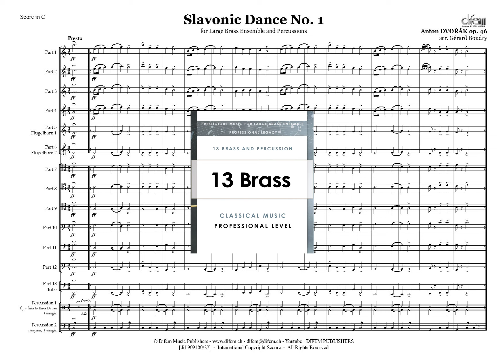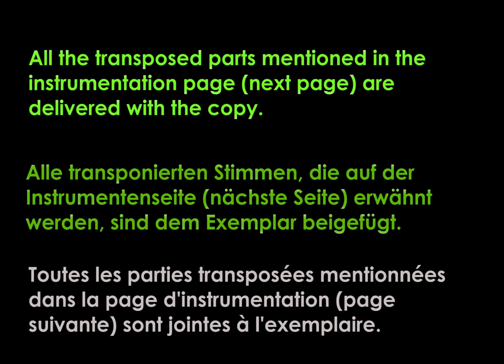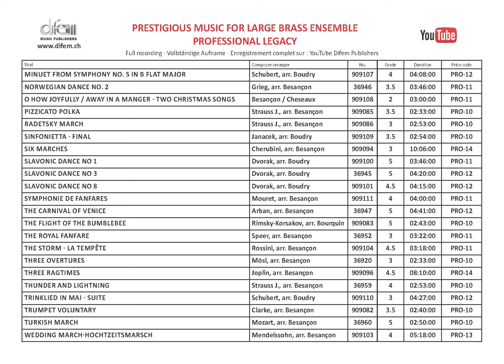Slavonic Dance No. 1, Anton Dvorak op. 46, arr. for Large Brass Ensemble by Gérard Boudry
Title : Slavonic Dance No. 1
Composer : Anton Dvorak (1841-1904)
Arranger : Gérard Boudry
Information : Classical arrangement
Instrumentation : Large Brass Ensemble (13 Brass and percussion)
Grade : 5
Duration : 03:46:00
References :
909100 for set of parts and full score
Price Code : PRO-11

Editions Difem
The works in this collection come from a repertoire arranged or written especially for the Collège de Cuivres de Suisse Romande, a professional ensemble active from 1985 to the early 2000s.
Many brass and percussion teachers in the French-speaking part of Switzerland have collaborated with this unique ensemble. The basic formation consisted of six trumpets, five tenor trombones, a bass trombone, a tuba and percussion.
Some of the trumpet voices were written for C trumpets, Bb or A piccolo trumpets or flugelhorns as required.
Its regular conductor, André Besançon, wrote most of the arrangements, assisted in this task by Gérard Boudry and occasionally by musicians from the ensemble.
This extraordinarily rich repertoire, which until then had remained in manuscript form, has recently been taken up by Difem, which will publish a good fifty titles.
In order to give the possibility to different ensembles to approach this repertoire, the instrumentation has been enlarged and proposes substitution voices for trumpet or cornet in Eb, trumpets or cornets in Bb, horn voices and euphonium voices. At the end of each video, you will find the instrumentation available for the work presented, as well as the complete list of works available at the beginning of the publication, a list that may evolve over time.

Die Werke in dieser Sammlung stammen aus einem Repertoire, das speziell für das Collège de Cuivres de Suisse Romande arrangiert oder geschrieben wurde, einer professionellen Formation, die von 1985 bis Anfang der 2000er Jahre aktiv war.
Zahlreiche Blechbläser- und Schlagzeuglehrer aus der Romandie haben mit diesem einzigartigen Ensemble zusammengearbeitet. Die Grundbesetzung bestand aus sechs Trompeten, fünf Tenorposaunen, einer Bassposaune, einer Tuba und Schlagzeug.
Zu beachten ist, dass einige Trompetenstimmen je nach Bedarf für Trompeten in C, Piccolotrompeten in B oder A oder für Flügelhorn(e) geschrieben wurden.
Sein ordentlicher Dirigent, André Besançon, schrieb die meisten Arrangements, wobei er von Gérard Boudry und gelegentlich von Musikern des Ensembles unterstützt wurde.
Dieses außerordentlich reiche Repertoire, das bis dahin nur in Manuskripten vorlag, wurde kürzlich von Difem übernommen, das gut 50 Titel veröffentlichen wird.
Um auch etwas anderen Ensembles die Möglichkeit zu geben, sich diesem Repertoire zu nähern, wurde die Instrumentierung erweitert und bietet Ersatzstimmen für Trompete oder Kornett in Eb, Trompete oder Kornett in Bb, Hornstimmen und Euphoniumstimmen. Am Ende jedes Videos finden Sie die für das vorgestellte Werk verfügbare Instrumentierung sowie die vollständige Liste der zu Beginn der Veröffentlichung verfügbaren Werke, eine Liste, die sich im Laufe der Zeit ändern kann.

Les œuvres de cette collection sont issues d’un répertoire arrangé ou écrit spécialement pour le Collège de Cuivres de Suisse Romande, un ensemble professionnel actif de 1985 jusqu’au début des années 2000.
De nombreux professeurs de cuivres et de percussions de Suisse romande ont collaboré avec cet ensemble unique. La formation de base était composée de six trompettes, cinq trombones ténors, un trombone basse, un tuba et des percussions.
Les voix de trompettes ont été écrites selon les besoins pour des trompettes en ut, des trompettes piccolo en si b ou en la ou des bugles.
Son chef attitré, André Besançon, a écrit la plupart des arrangements, assisté dans cette tâche par Gérard Boudry et occasionnellement par des musiciens de l’ensemble.
Ce répertoire extraordinairement riche, resté jusqu’alors à l’état de manuscrit, a été repris récemment par Difem, qui en publie une bonne cinquantaine de titres.
Afin de donner la possibilité à différents ensembles d’aborder ce répertoire, l’instrumentation a été élargie et propose des voix de substitution pour trompette ou cornet en Mib, des trompettes ou cornets en Sib, des voix de cor et des voix d’euphonium. A la fin de chaque vidéo, vous trouverez l’instrumentation disponible pour l’œuvre présentée, ainsi que la liste complète des œuvres disponibles initialement, liste qui pourra évoluer au fil du temps.